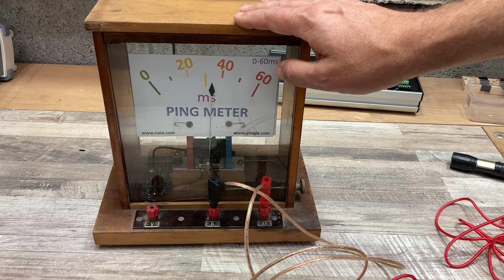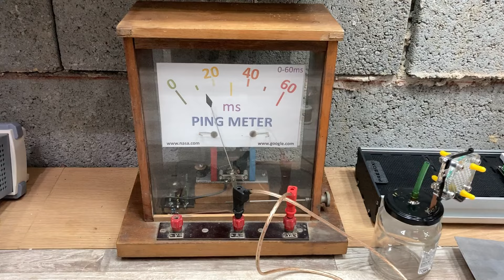Bezzeg, hogy mindjárt azt nézték, melyik mit hozott. Tiszán túl, hol a kurta farkú malac túr :)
Itt a kezem nem disznóláb!
A fiúk kezet csaptak, s még hajnalban útra kerekedtek. Együtt mentek, amíg egy nagy rengetegbe nem értek, itt az út háromfelé ágazott, megegyeztek hát, hogy hárman háromfelé mennek s majd esztendejekor találkoznak ezen a helyen.
Forrás: Benedek Elek: Melyik ér többet?

GPS koordináta: N46.2833 E21.0167
Vidéki tech csatornák közönségtalálkozója: Battonya, 2024 május 18.

A találkozón nagyjából 200-an voltunk, köszönöm a részvételt!

Akik ott voltak: @reebwalter1 @MHVlogTomi @EcoPityu @Mikrosilver @MikRobi @MagadUram @ordasigabor @retromania1  @robokaland-official